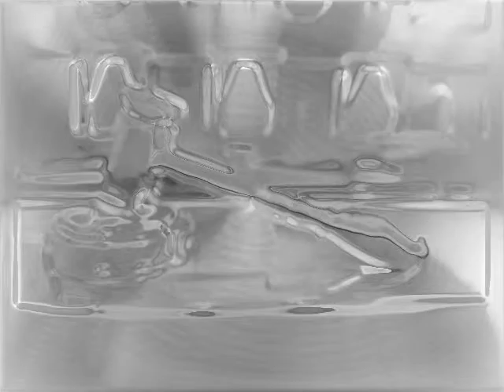INCARCERATED by Nick108